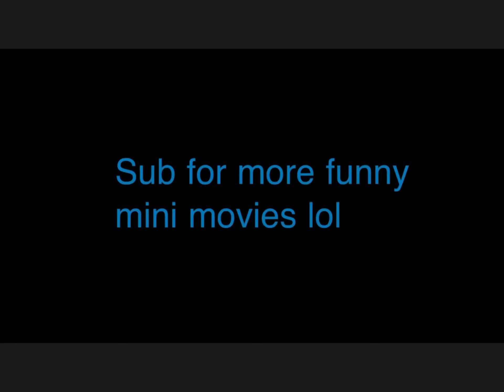ROBLOX PIGGY MINI MOVIE: MiniToon’s Plans to take over roblox FUNNY SKIT